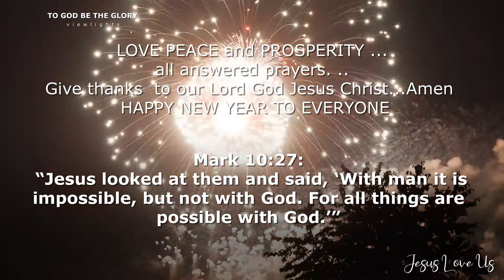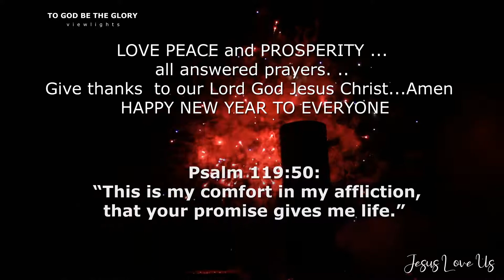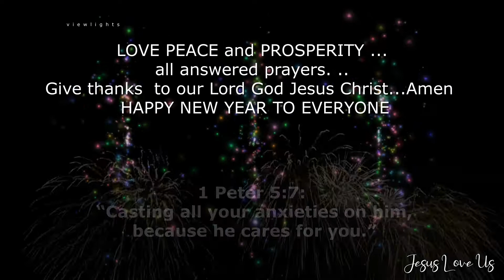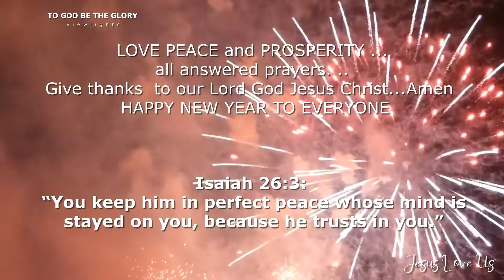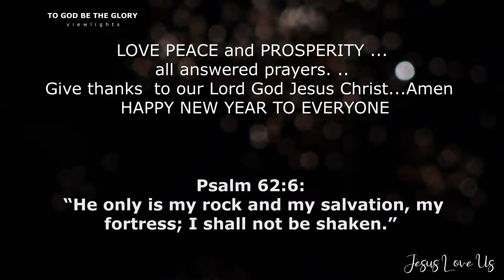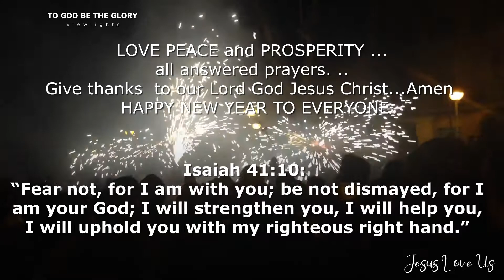You Crown The Year /Psalm 6511 / Bible & Verses / Hillsong UNITED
Oh yes
Through Jesus the Son, yeah, yes
O yes...
Great…
Credit Songs: You Crown The Year /Psalm 6511  / Hillsong UNITED
Suggested by Hillsong